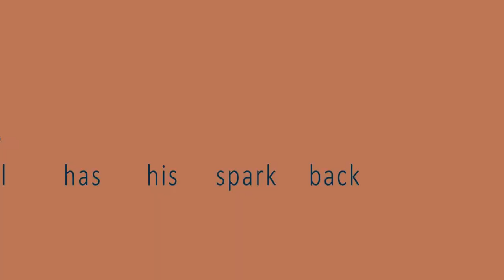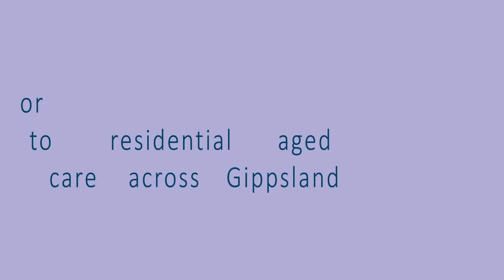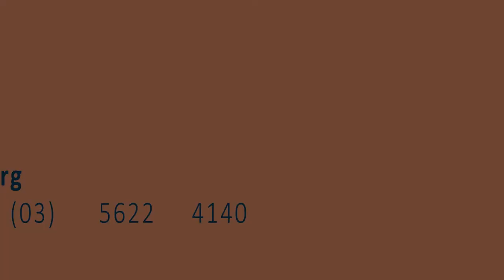Bill Parker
A story about Bill Parker.